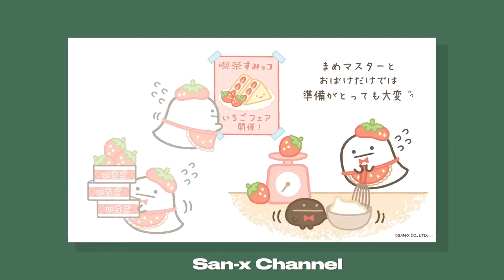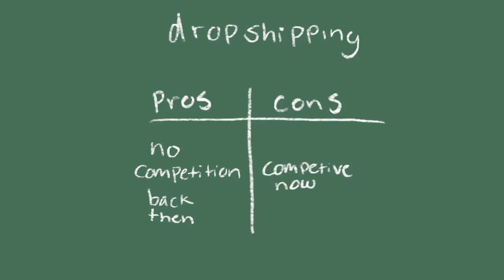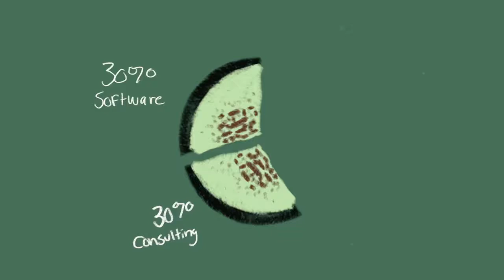Top 10 MY 6 STREAMS OF INCOME How I Make Money At 18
In this video, autor talk about ALLL the ways I make money and all your revenue streams/income streams!
"I am a millennial entrepreneur that is EXTREMELY obsessed with helping you grow on social media. If you're reading this, I want to let you know that you have influence over the lives of others. Stop waiting for permission, an go out there and DOMINATE. "

This video it is just for entertainment and informational purposes!